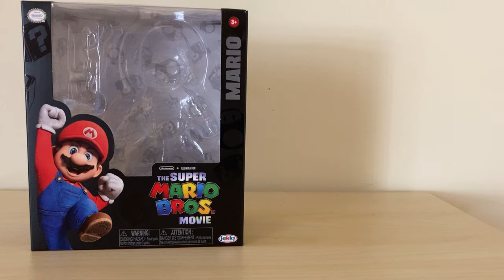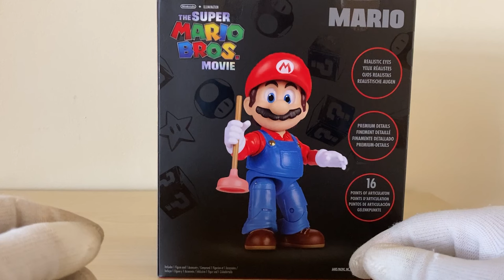It's me! Mario! | Mario The Movie | Jakks Pacific | Review | No SH FIGUARTS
Revisión de la figura de Super Mario de Jakks Pacific

00:00 Introducción
01:14 Revisión caja
02:26 Pintura y esculpido
04:46 Rango de movimiento y articulaciones
06:41 Accesorios
07:13 Conclusión
06:13 Despedida